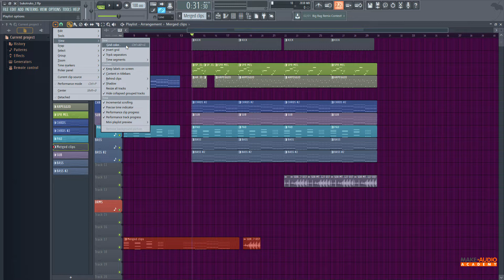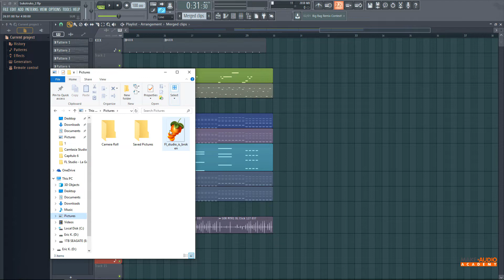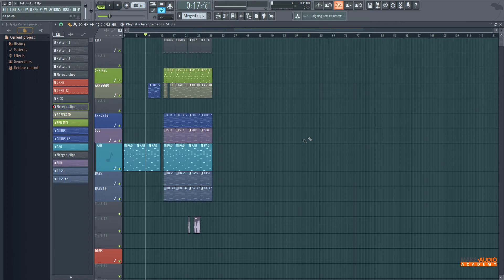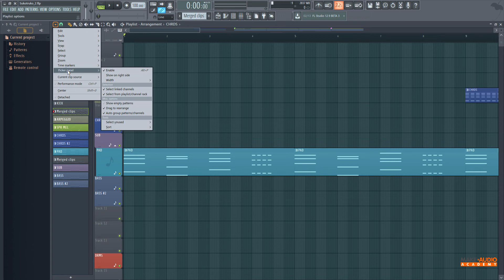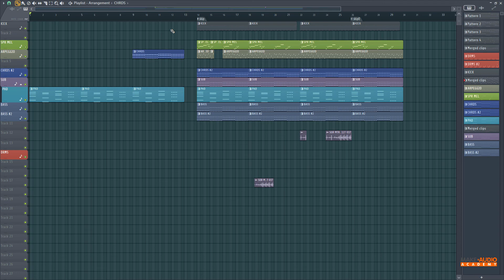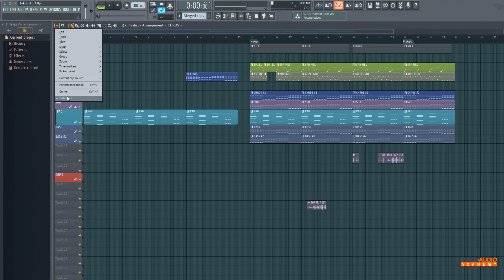FL STUDIO 20 - Capítulo 9: "Playlist" Lec6: Opciones de Playlist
👁️ ENCUÉNTRAME
Página Web Oficial ¡Bienvenidos al curso completo de FL Studio 20! Este curso ha sido uno de los más populares de mi academia y lo estoy subiendo a mi canal debido a que estoy renovando mi escuela online y quiero apoyar a todos los que no han podido tomarlo por razones económicas. Si quieres saber más mira este vídeo donde explico todo
CANCIÓN DEL FINAL ᐈ